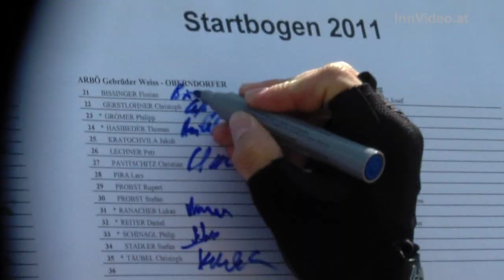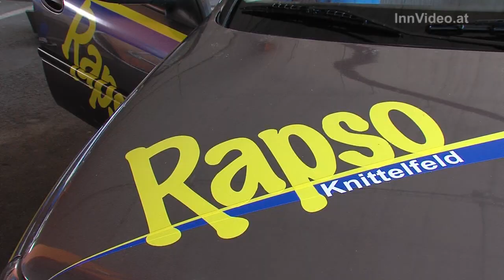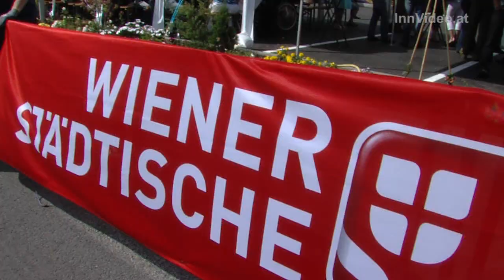Tchibo Top Rad-Liga 2011 Wien Lassnitzhöhe HD